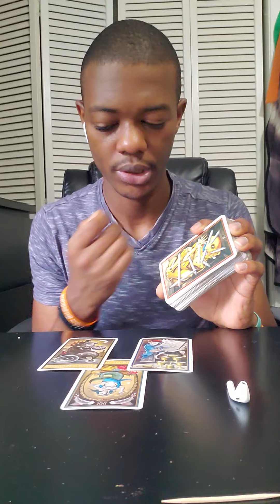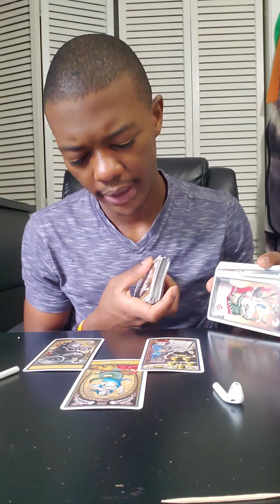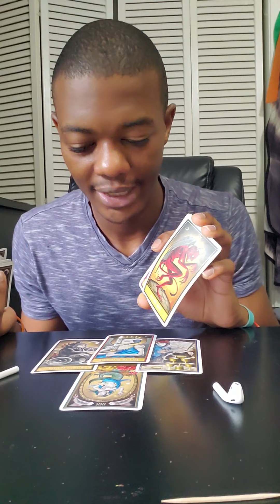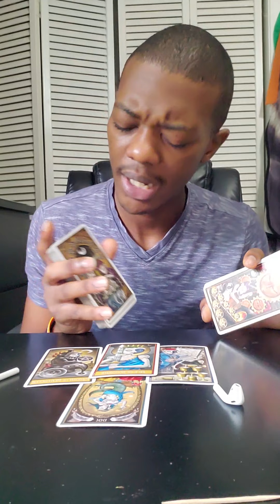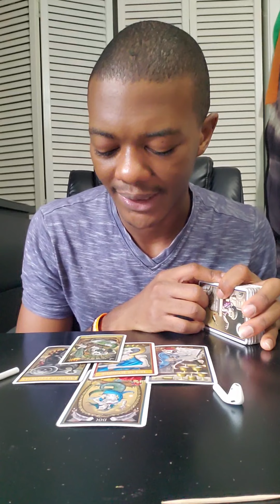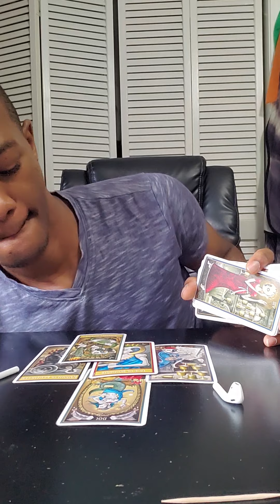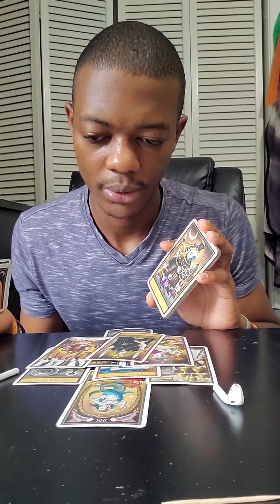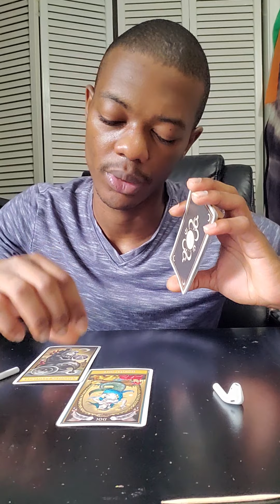Capricorn ♑🐐..* Ending A Chapter. Don't Rush the Process * August 9th - 15th Tarot Reading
Capricorn Weekly August Tarot Reading 2021